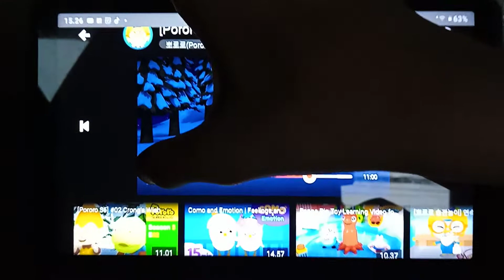Pororo Eddy's All-purpose Backpack